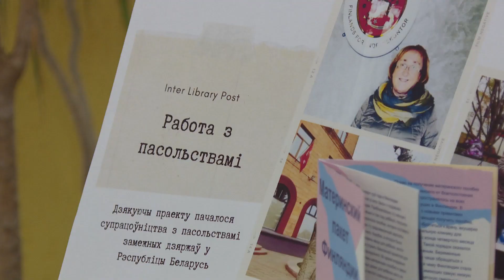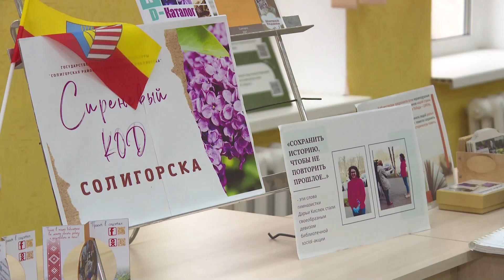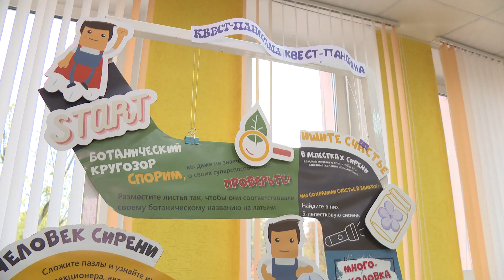Новые победы в Центральной библиотеке